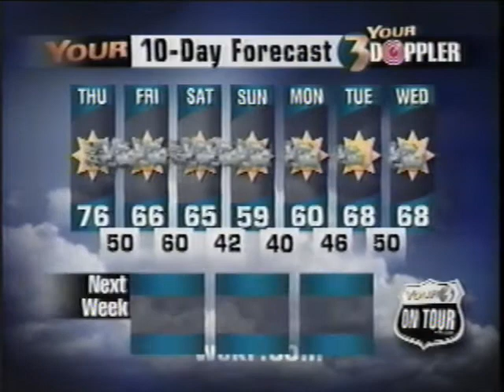DAVE PARKER LIVE SHOT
Live Weather From Colonial Williamsburg